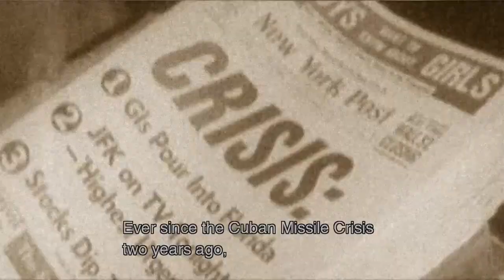We like Ocelots a lot! - Metal Gear Solid 3: Snake Eater #3 - Time to Drei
Da ist er ja!

Mats: @TweetMats
Robin: @SilentBob_G
Tom: @Pouting_Tom
Dani: @_Siduri_